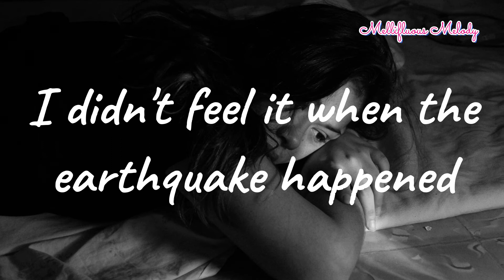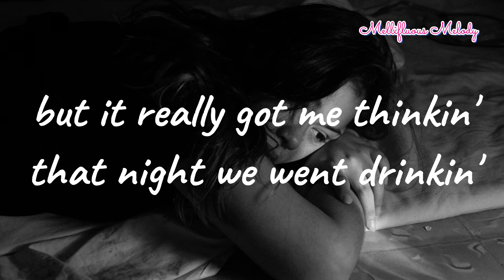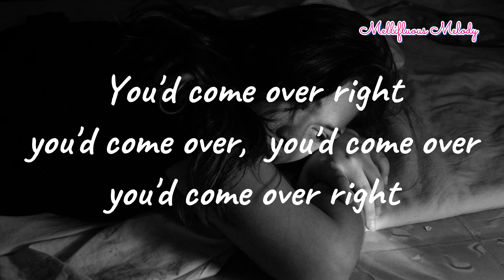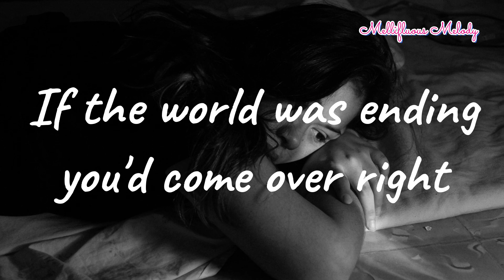If the World Was Ending (Lyrics)- Hannah Ellis & Nick Wayne Cover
Lyric Video
You can also send me song requests if you want, thank you :)

Song: If The World Was Ending-JP Saxe ft. Julia Michaels

Photo by _Mxsh_ on Unsplash